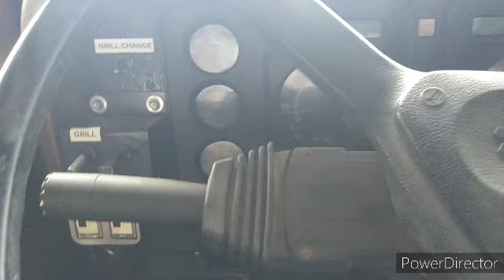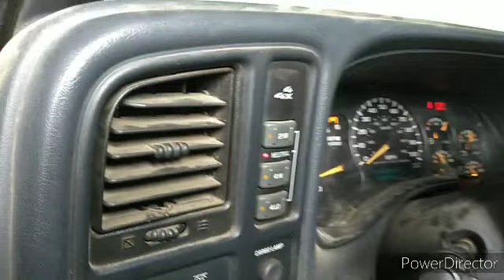service truck to the rescue.....